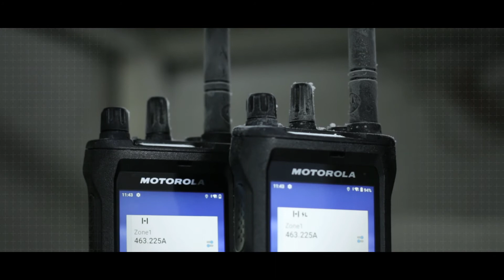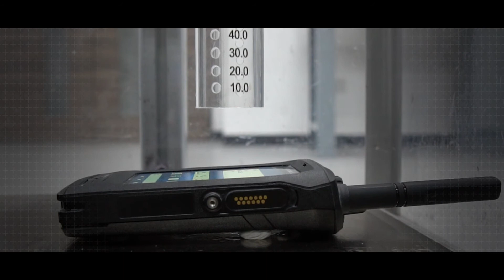How durable is the MOTOTRBO Ion Smart Radio?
With the MOTOTRBO ION’s ultra-rugged design, it stands up to harsh conditions and exposure to dust, water and repeated drops. It features cloud-based programming and provisioning, remote updating and real-time device monitoring, allowing businesses to deploy and maintain their radio fleets with minimal touch and downtime.